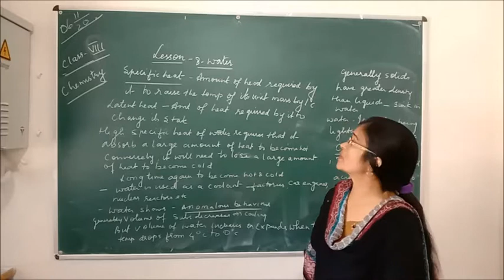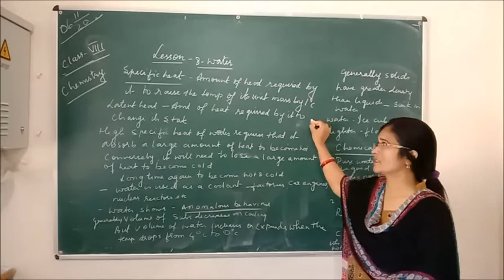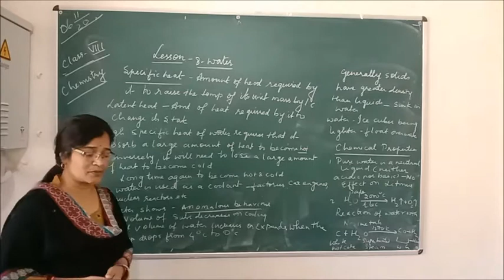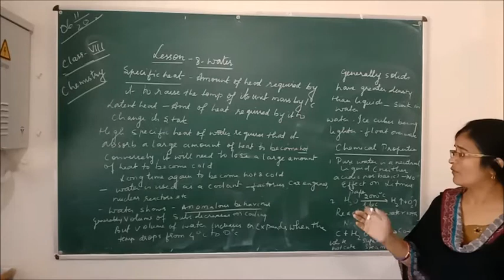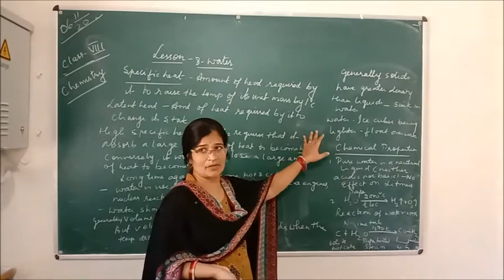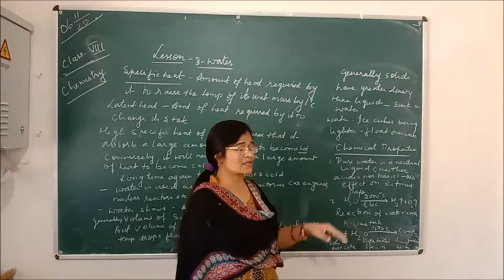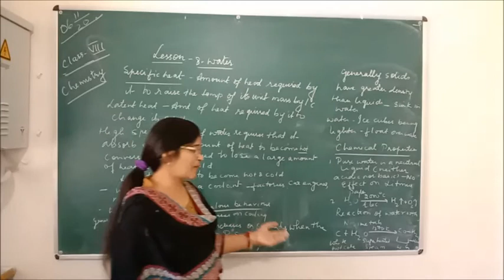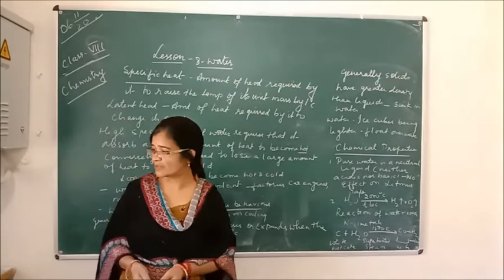Class VIII Chemistry Ch 8 Water